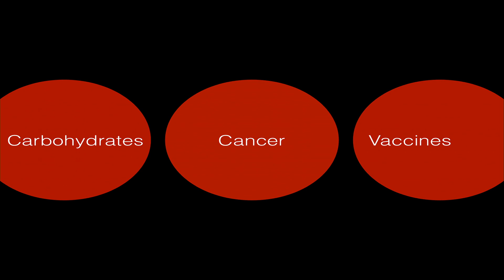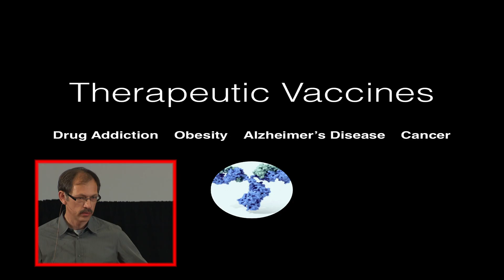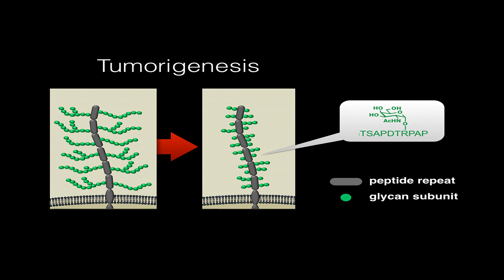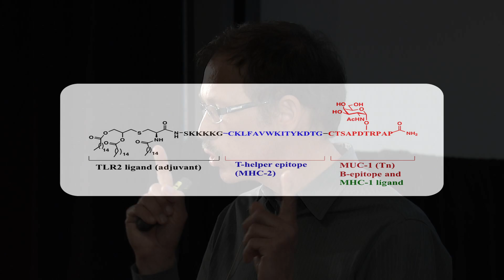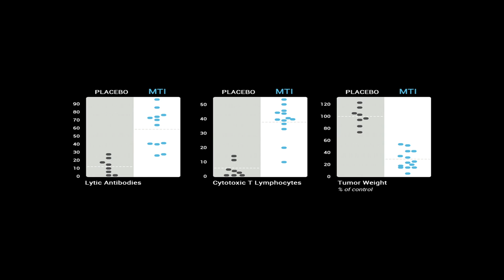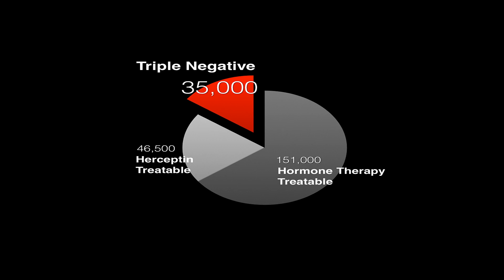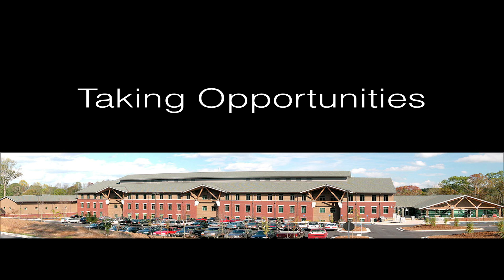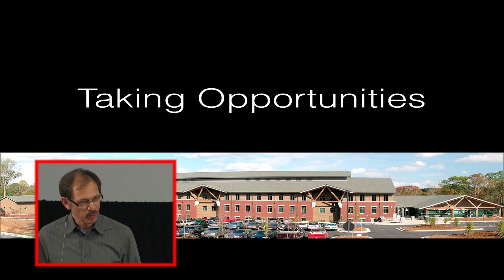Therapeutic Cancer Vaccines: Geert-Jan Boons at TEDxUGA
Boons has been a professor and researcher in the Department of Chemistry since 1998 and was appointed Franklin Professor of Chemistry in 2004. Dr. Boons and his team study the properties of complex carbohydrates of increasing size and complexity, the development of synthetic cancer and bacterial vaccines, the design and synthesis of glycosidase inhibitors and the use of synthetic compounds for the study of innate immunity. Dr. Boons runs a lab in the Complex Carbohydrate Research Center and had a major anti-cancer vaccine breakthrough that was reported nationally last year. He serves on the editorial boards of Carbohydrate Research, the Journal of Carbohydrate Chemistry, and Advances in Carbohydrate Chemistry and Biochemistry. In 2004, Dr. Boons received the Horace Isbell Award from the Division of Carbohydrate Chemistry of the American Chemical Society and was named Chemist of the Year by the Northeast Georgia American Chemical Society, and recently received the Creative Research Inventor's Award from the University of Georgia Research Foundation.